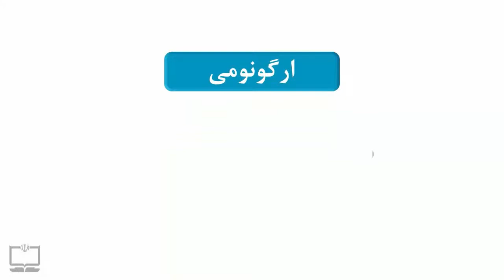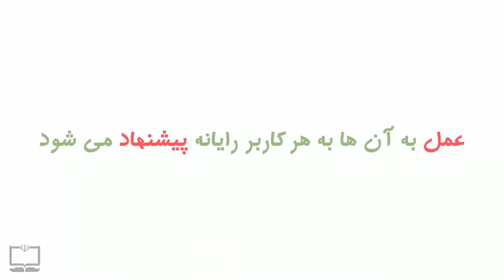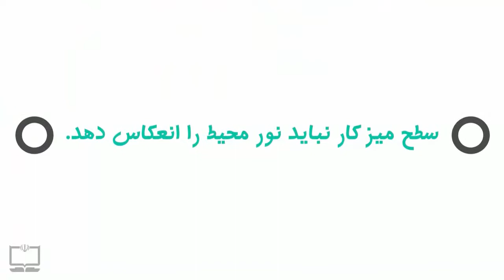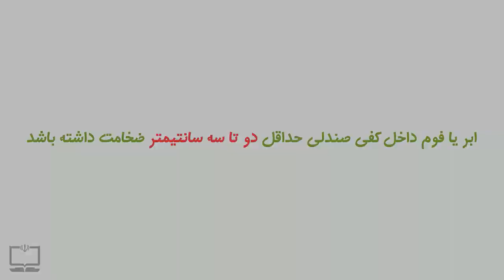ارگونومي استفاده از رايانه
ارگونومی استفاده از رایانه به مطالعه و بهبود طراحی و استفاده از تجهیزات رایانه‌ای از جمله کیبوردها، ماوس‌ها، مانیتورها و صندلی‌ها می‌پردازد تا به کاربران اجازه دهد به صورت مطمئن و بهینه با رایانه کار کنند. هدف اصلی ارگونومی، افزایش راحتی و کارایی کاربران در استفاده از رایانه‌ها است.

به عنوان مثال، در طراحی کیبوردها، ارگونومی به منظور کاهش فاصله‌ی کاربر تا کلیدها و ایجاد منحنی‌های مناسب به منظور حفظ قوس طبیعی دست استفاده می‌شود. همچنین، طراحی صندلی‌ها با رعایت اصول ارگونومی به منظور حمایت از پشت و کمر کاربران در طول زمان کار با رایانه انجام می‌شود.

در طراحی مانیتورها نیز به ابعاد، زاویه دید، و رنگ‌ها توجه می‌شود تا کاربران بتوانند به طور مطمئن و بدون خستگی نگاه کنند. همچنین، موقعیت ماوس و قرارگیری دکمه‌ها به گونه‌ای است که کاربران بتوانند به طور طبیعی و راحت با ماوس کار کنند.

به کلی، ارگونومی بهبود کیفیت کار با رایانه‌ها را تضمین می‌کند و به کاهش خستگی، آسیب به سلامتی و افزایش بهره‌وری در کاربران کمک می‌کند.